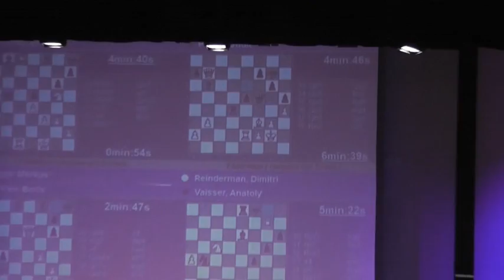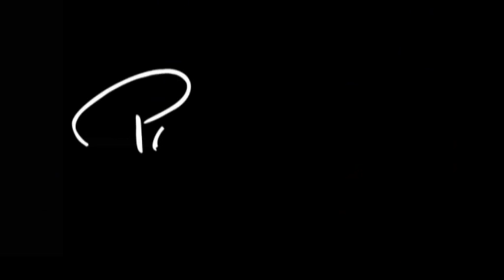Judit Polgar breaking another gender barrier at EC 2011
Judit Polgar finished in a four-way tie for first in the European Individual Chess Championship in Aix-les-Bains, France in 2011. The tournament, of 393 players of which 167 were Grandmasters, was won by Russian Vladimir Potkin on tie-break, GM Radosław Wojtaszek won the silver, while Judit placed third, winning the bronze. Polgar was praised for her creative attacks and endgame technique. Polgar became the first woman ever to finish in the top three of the male championship.